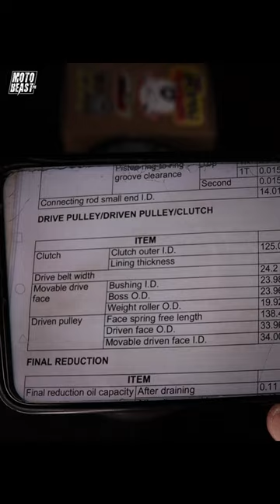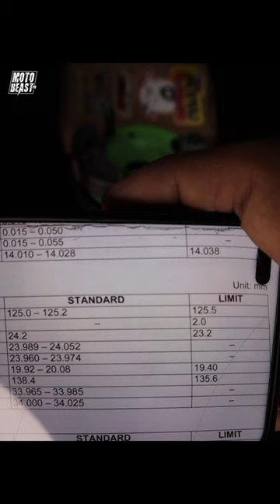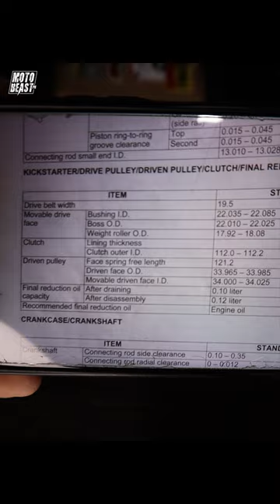Clutch BELL & LINING Service Limit